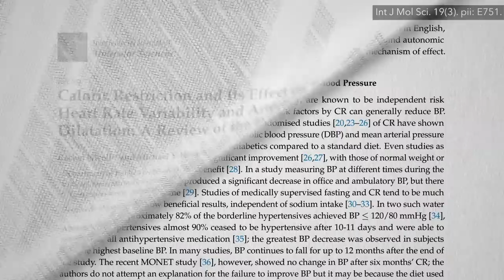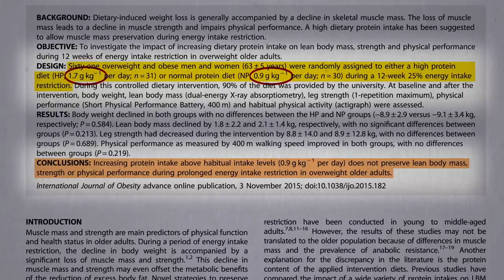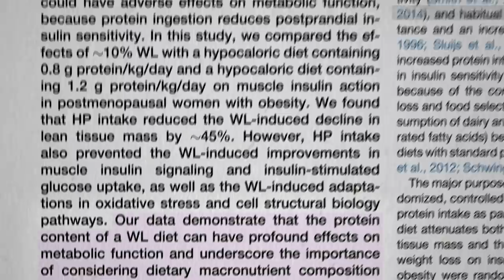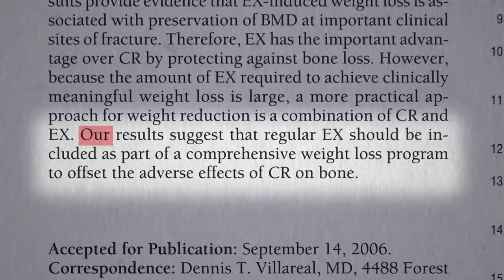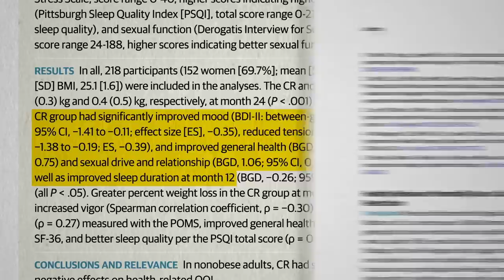Potential Pitfalls of Calorie Restriction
How to preserve bone and mass on a low calorie diet.
Resistance training even just three times a week can prevent more than 90 percent of lean body mass loss during calorie restriction. Lose weight through calorie restriction alone, and you experience a decline in bone mineral density in fracture risk sites. In the same study, though, those randomized to lose weight with exercise didn’t suffer any bone loss. The benefits of calorie restriction revealed by the study—improved blood pressure, improved cholesterol, improved mood, improved libido, improved sleep—would seem to far outweigh any potential risks.

This is the follow-up to The Benefits of Calorie Restriction for Longevity

Have a question about this video? and someone on the NutritionFacts.org team will try to answer it.

Want to get a list of links to all the scientific sources used in this video? You’ll also find a transcript and acknowledgments for the video, my blog and speaking tour schedule, and an easy way to search (by translated language even) through our videos spanning more than 2,000 health topics.

Image credit: Thought Catalog / unsplash